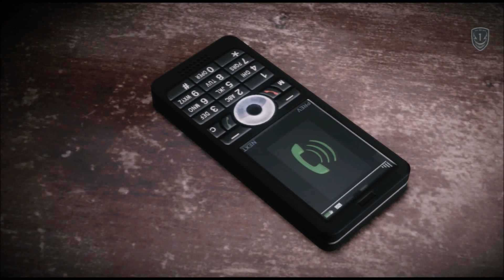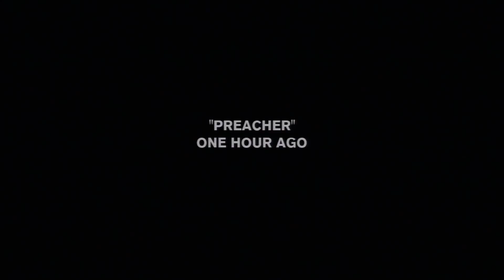Medal Of Honor: Warfighter (PS3) | #8 | Een ruwe cruise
Een gijzeling tijdens een 'ontspannende' cruise. als dat maar goed gaat!

Blijf zitten en geniet van de actie!

Bassie neemt jullie mee op een reis vol met actie, AK's en Amerikaanse uitspraken zoals: Semper Fi!